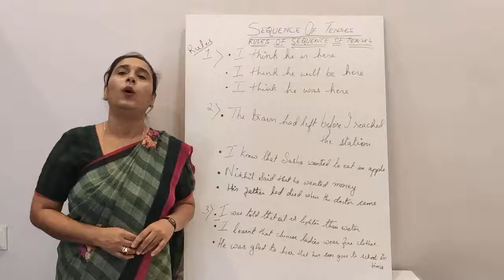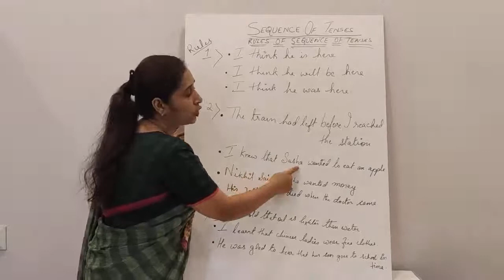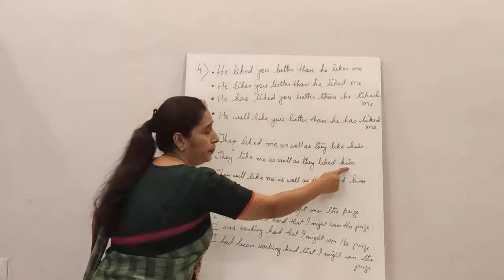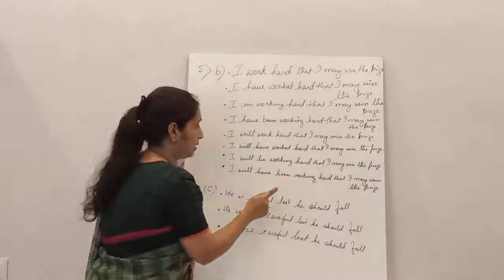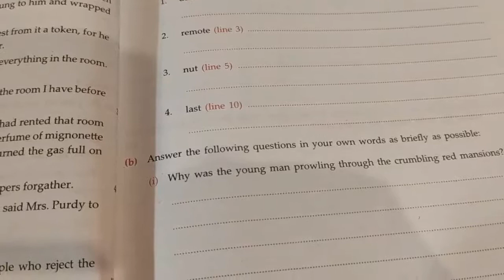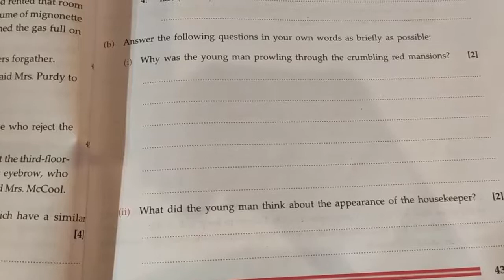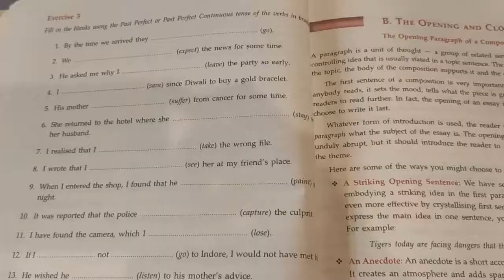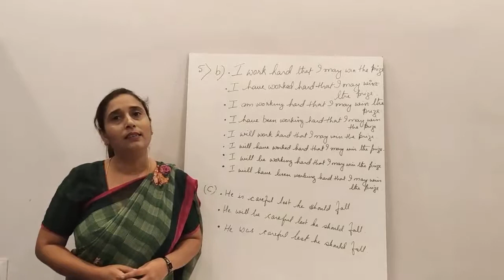XII English Lan Part 18